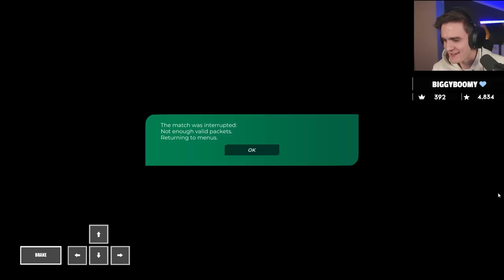When mom says its dinner, but you're playing COTD...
Please do not use my clips in your videos without permission. Thank you